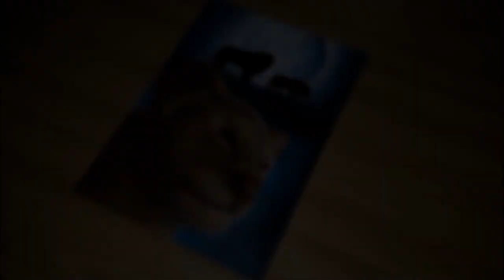Disegno Il Re Leone - I Grandi Re Del Passato (Speed Drawing FULL HD The Lion King)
"Guarda le stelle... I grandi Re del passato ci guardano da quelle stelle. Perciò quando ti senti solo, ricordati che quei Re saranno sempre lì per guidarti. E ci sarò anche io".
Voce del grande Vittorio Gassman